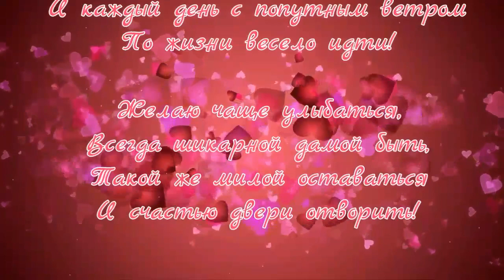С 8 марта,девчонки|Клип для самых лучших девчат🌺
Привет,солношки☉Всех девчонок с 8 марта👭С этим замечательным праздником💟💟💟И в этот день конечно же не скрою,что всех люблю вас я💝💝💝
Поет весна, цветут цветы🌷
Всё это — чтоб смеялась ты❤
Пришла пора цветенья старта💐
Пришел твой день — 8 Марта🌹

Желаю жить тебе счастливой💝
Успешной, искренне любимой💏
Пусть каждый день несет тебе💘
Подарков множество в судьбе🎁
Мои соц-сети( ͡ᵔ ͜ʖ ͡ᵔ )